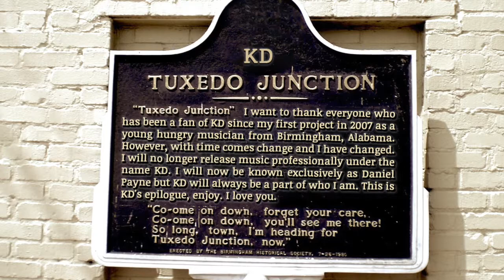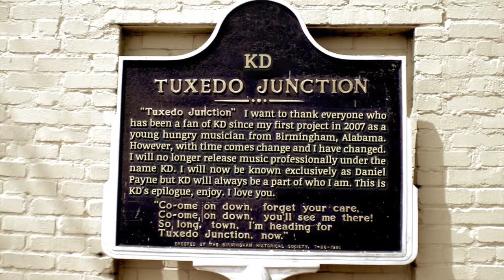KD-Shadows In My Mind (Prod. by B. Kirk) [Official Audio]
Official Audio for "Shadows In My Mind" by KD from the album Tuxedo Junction.